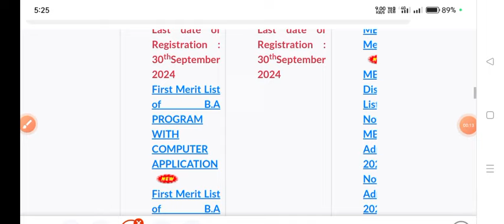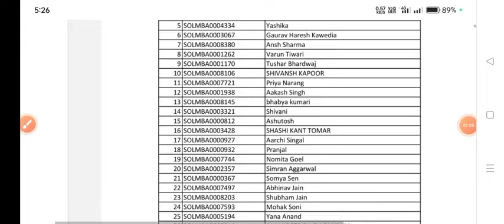SOL MBA Admission Second Merit List Release 2024 | sol MBA 2nd Merit List 2024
SOL MBA Admission Second Merit List Release 2024 | Du sol MBA 2nd Merit List 2024

Thanks For
Watching.